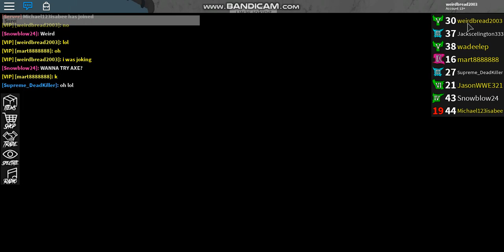BEST GIFTS, BEST TRADES, FANS, AND MORE! (ROBLOX ASSASSINS W/FANS)